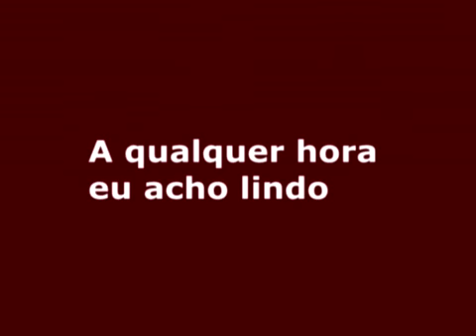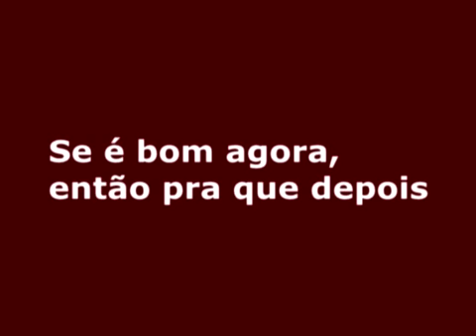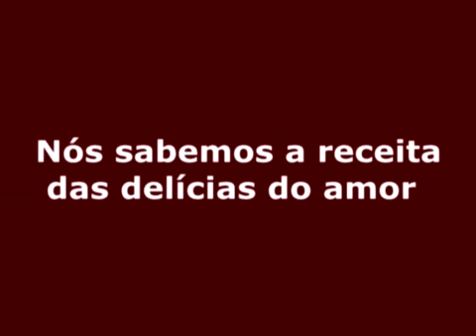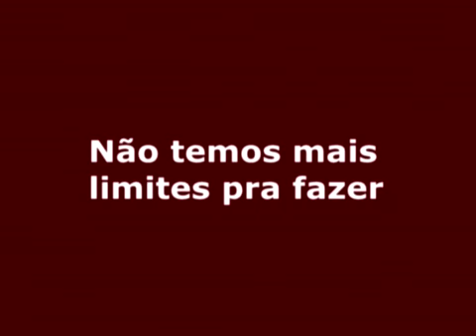Karaokê - Dez a Dez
Dez a Dez
Elymar Santos